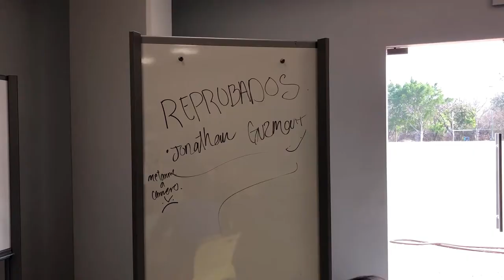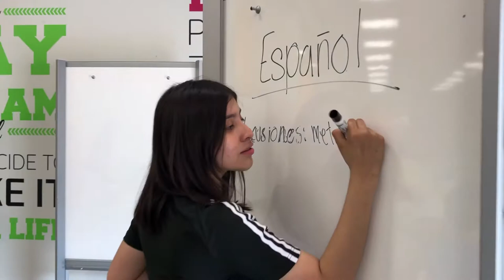Reprobando los 4 (Parodia) ft. Fatima Acuña